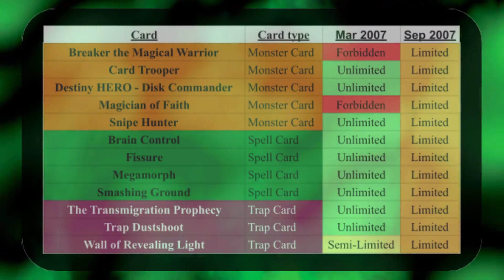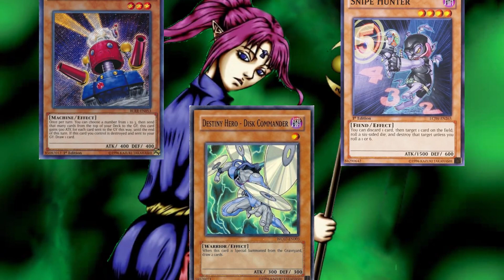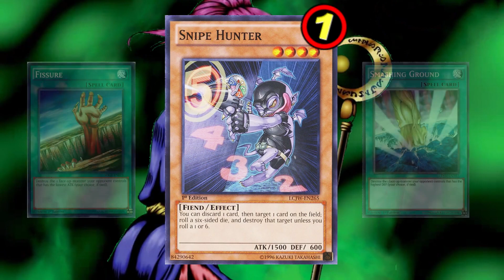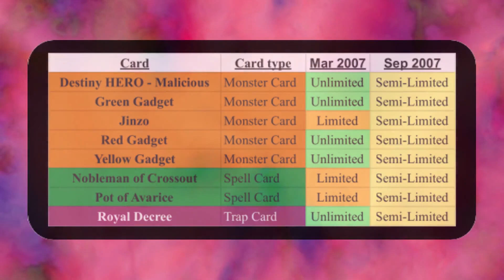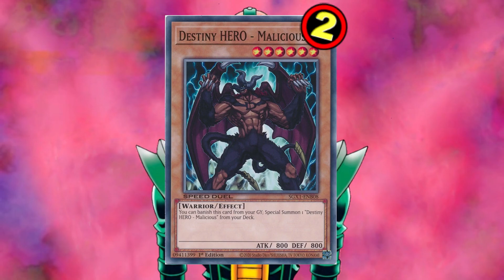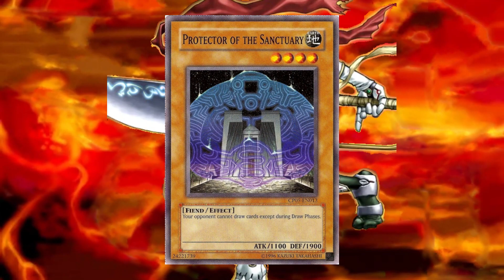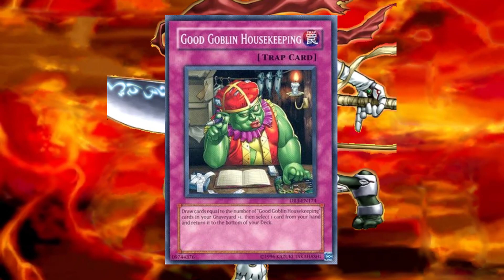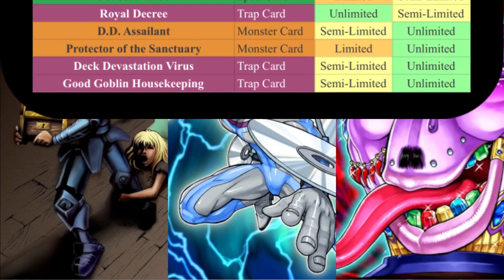History of the Banlist 2007 II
Closing out the year of 2007, we start by tackling the TCG adjusted list, move over to the September 2007 OCG list, then finally ending on a couple more TCG adjustments.